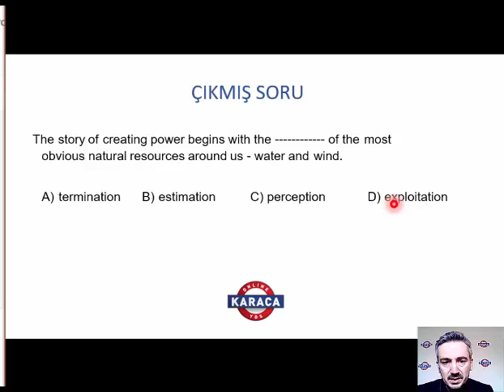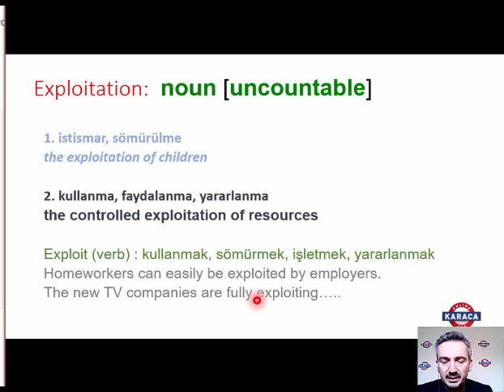YDS Çıkmış Kelime Sorusu Çözümü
Yds Yökdil soru çözümleri